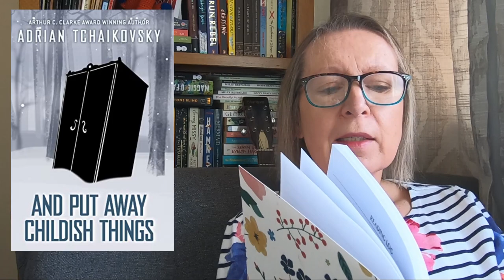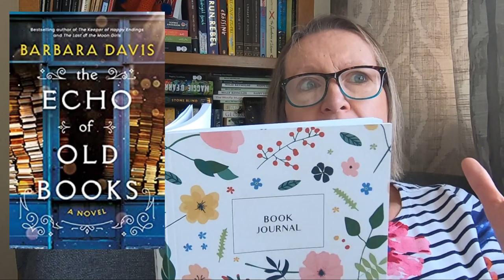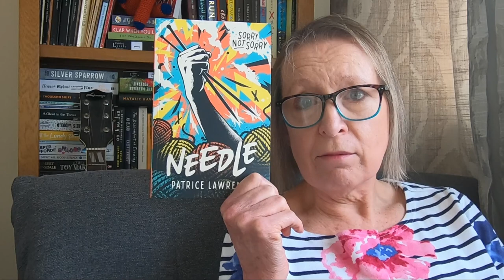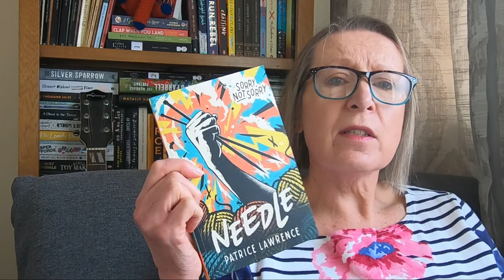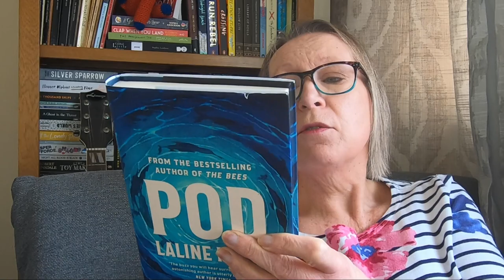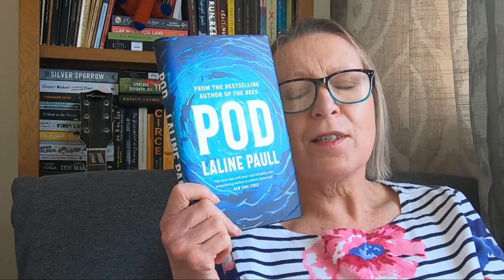My Mad March Mid-Month Wrap Up - What A Mix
Half way through March so let's look back on the seven books that I have read.

I Must Betray You by Ruta Sepetys
The Half Burnt house by Alex North
And Put Away Childish Things by Adrian Tchaikovsky
The Echo of Old Books by Barbara Davis
Needle by Patrice Lawrence
Dust Child by Nguyễn Phan Quế Mai
Pod by Lilane Paull

is my channel for all things book - the books I buy, read and write.